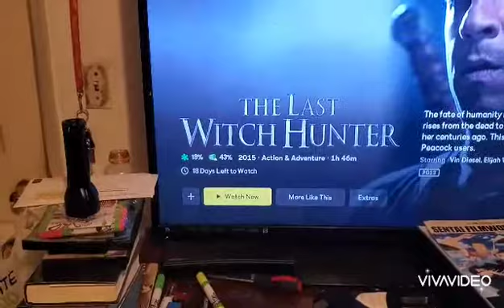The Movie Wizard of Oz - The Last Witch Hunter (2015) Review